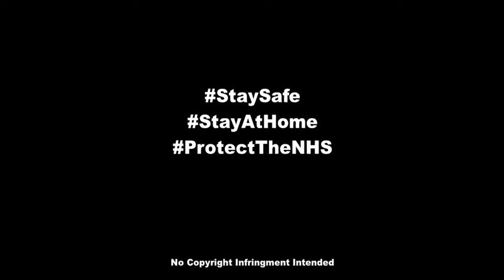Katie's clapforkeyworkers 30 April 2020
Wild Mountain Thyme